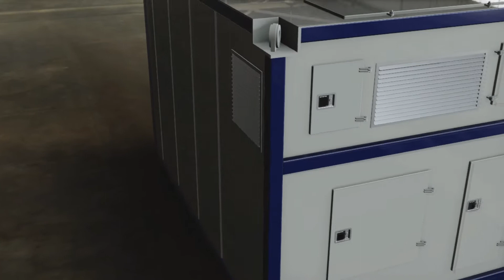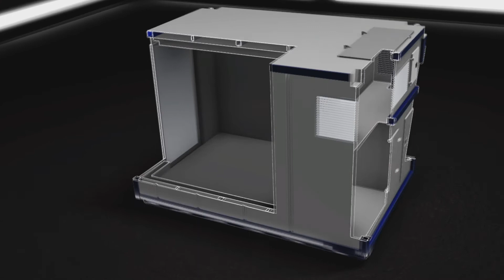Rashladni kontejner (ELVACO)